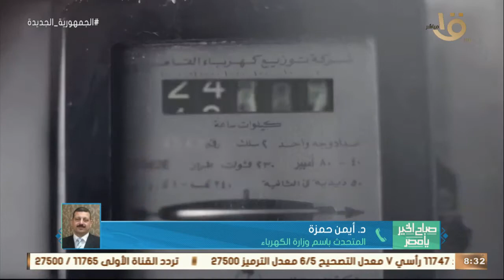الكهرباء تسجل أقصى حمل بـ 33 ألف ميجا وات لأول مرة في 2022.. د. أيمن حمزة يوضح التفاصيل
صباح الخير يا مصر | الكهرباء تسجل أقصى حمل بـ 33 ألف ميجا وات لأول مرة في 2022.. د. أيمن حمزة المتحدث باسم وزارة الكهرباء يوضح التفاصيل